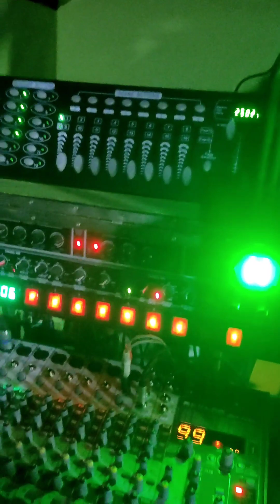wedding set-up ( pasala ti rabei✌️✌️)basic set up